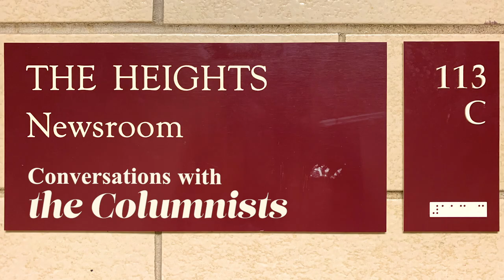Conversations with the Columnists: Alexa Sarci